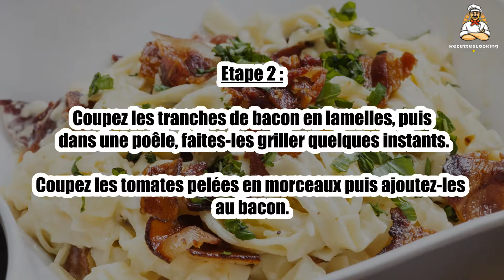Recette : Tagliatelles au bacon et tomates séchées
Bonjour à tous, aujourd’hui recettescooking.com vous présente la recette suivante : Tagliatelles au bacon et tomates séchées

TEMPS TOTAL : 35 min
Préparation : 15 min
Cuisson : 20 min

Ingrédients :

400 g de tagliatelles fraîches
8 tranches de bacon
1 petite boîte de tomates séchées
crème liquide
sel, poivre

Etape 1 : Faites cuire les tagliatelles al dente, temps de cuisson selon les marques.

Égouttez les pâtes.

Etape 2 : Coupez les tranches de bacon en lamelles, puis dans une poêle, faites-les griller quelques instants.

Coupez les tomates pelées en morceaux puis ajoutez-les au bacon.

Etape 3 : Versez la crème liquide dans les pâtes puis mélangez le tout avec les tomates et le bacon.